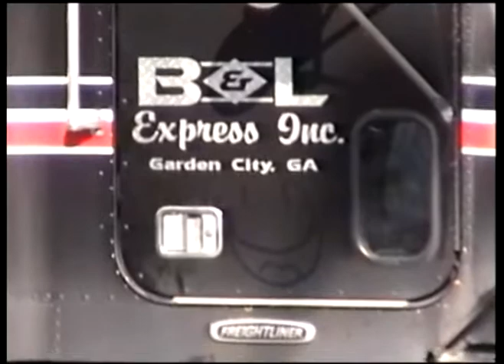IT HAPPENED AGAIN!!! A TRUCK GOT STUCK IN KM!!!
This is mostly raw video.  NS 214 almost got it right in the nose again, but this time it was able to stop before it reached Kings Mountain.  It's only been like 3 weeks since the wreck.  This could have been the second collision in less than a month.  It was the trailer's landing gear that got stuck on the hump at the crossing.  I think that's what happened last time.  I have a feeling they're still not gonna close the Oak St crossing.  After another close call like this one, maybe they should rethink that decision.  I'll put together some semblance of a news report on this incident in a few days.